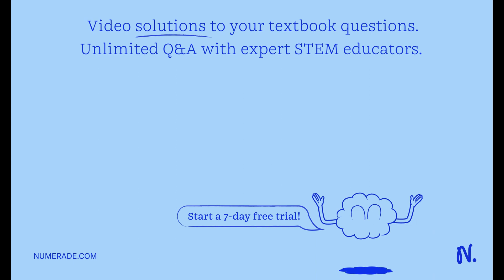Given data about the relative concentrations of solutes on both sides of a membrane, predict the di…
Given data about the relative concentrations of solutes on both sides of a membrane, predict the direction of solute flow.